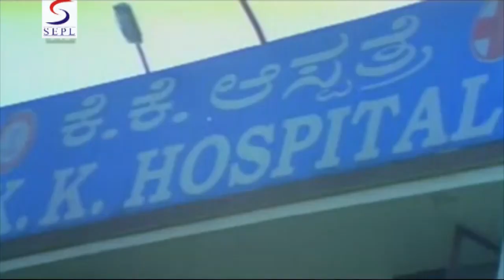Karan Poojari Full Movie Part 4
This story rotates around karan poojari's fight for justice. It is a painful tale explaining karan's journey from innocence to crime.karan poojari is a tough man who proves to be a disaster for criminals. A DIRECTOR: -   plans to capture poojari's story in a film. Initially he is shown to be very calm, non - violent and intelligent man with complete family responsibility. His father expires and the whole responsibility falls on him. Poojari and his family suffer a lot because of balram - the actual villain; who ruins the whole life of poojari and his family. Watch themovie to know how poojari takes the revenge?